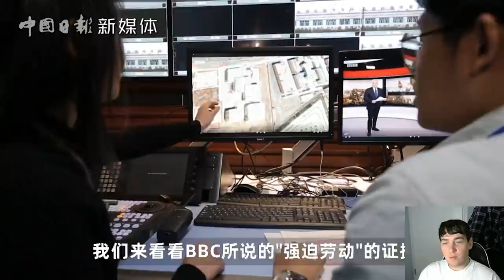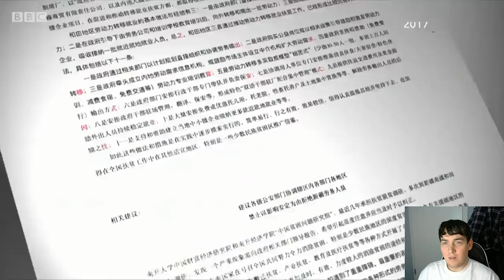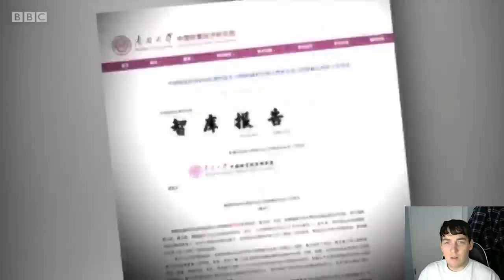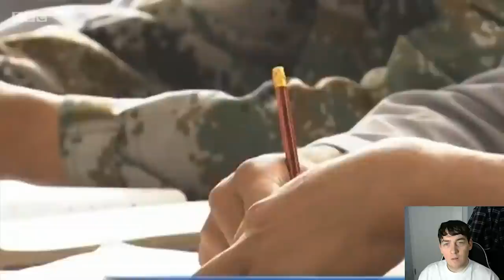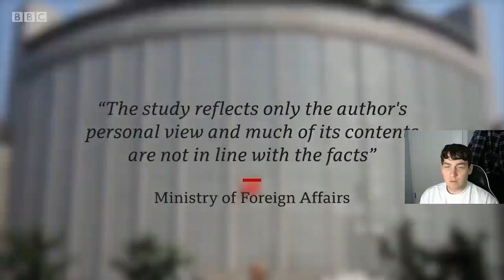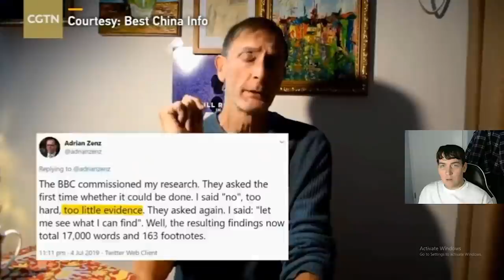THE BBC ARE LYING ABOUT XINJIANG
First of all, thanks for clicking on the video (and reading the description!)

I recently went down a rabbit hole regarding the western news reporting on China and Chinese affairs. I think if any layperson like me watches the blatant manipulation and coverage that companies like the BBC report, then we might have a chance to see the unfair and bias way the western media report on China.

Please let me know what you think about this video in the comment section below.

Hope you enjoyed the video. HOPEFULLY, this video can be the first on my channel to break 1,000 views!

🎒 Equipment 🎒
📸 Insta360 ONE R
📸 Insta360 ONE X2
🚁 DJI Mini 2
🤳 DJI Pocket 2
🟩 Green Screen
🔦💡 Box Light